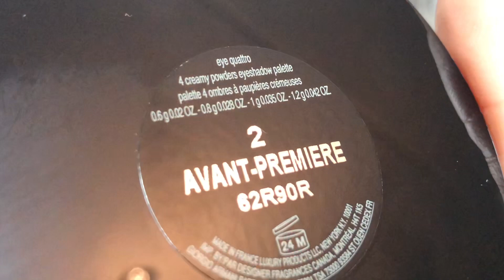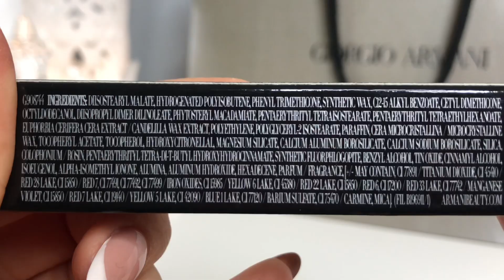Макияж с продуктами от Giorgio Armani + обзор ❤️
Сегодня поговорим о косметике Giorgio Armani, а именно о новой палетке-четверке теней и увлажняющей помаде...
Не так давно (осенью 2018) у Giorgio Armani вышли новые четверки теней - Eyes to Kill Quattro Eyeshadow... Коллекция носит название “Eye Drama”
Я приобрела одну из них и хочу поделиться с вами своим мнением 😉

Что использовала для макияжа

Брови:
Giorgio Armani • Eye & Brow Maestro • 06 Copal
Charlotte Tilbury • Legendary Brows

Глаза:

Giorgio Armani • 4 creamy powders eyeshadow palette • 2 Avant-Premiere
Tom Ford • Eye Primer Duo
Eylure • Luxe • Cameo

Лицо:

Giorgio Armani • My Armani to go tone-up cushion • 5,5
Giorgio Armani • Neo Nude • Fusion Powder • 5,5
Giorgio Armani • Neo Nude • A-contour • 20
Giorgio Armani • Neo Nude • A-highlight • 10

Губы:
Giorgio Armani • Ecstasy Shine • 200

Music 🎶 🎼 🎵:

Xandra - Woodlands